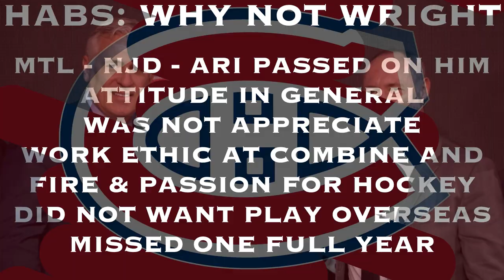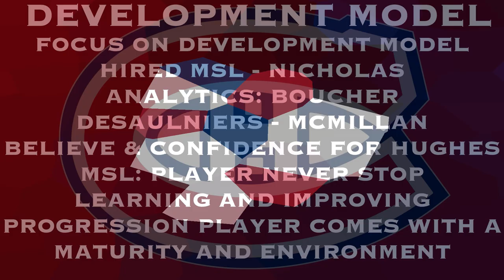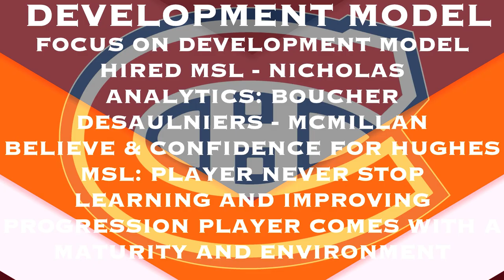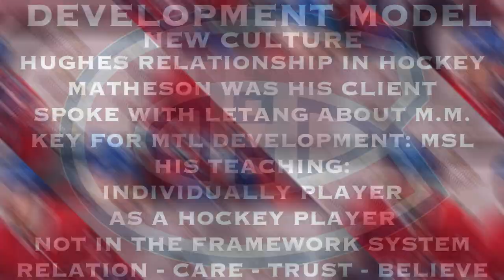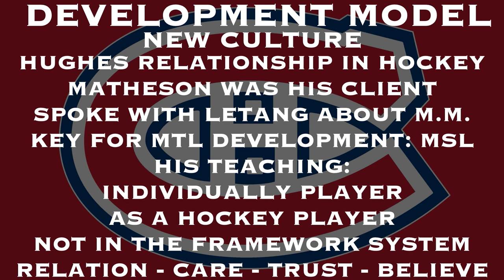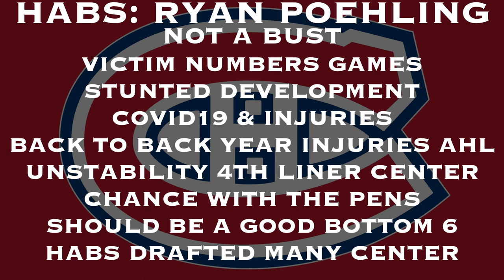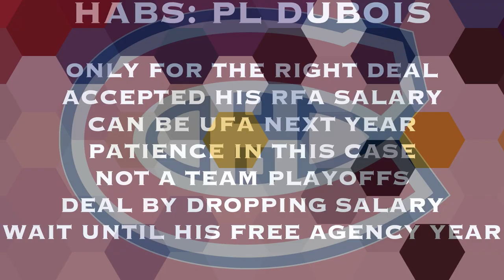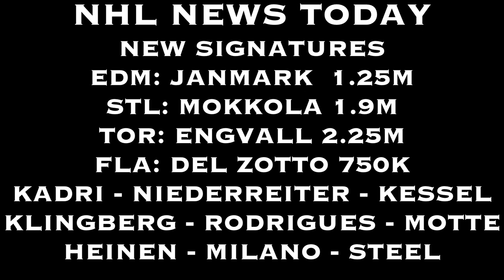WHY SHANE WRIGHT GOES FROM 1 TO 4 AT THE NHL DRAFT 2022.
ANOTHER HABS DAILY NEWS VIDEO OF THE DAY WITH EPISODE #71.
TODAY COACH COMMENTS ABOUT THE DOWNFALL OF SHANE WRIGHT FROM PICK #1 TO PICK #4.

THEN, THE COACH TALKS ABOUT THE NEW DEVELOPMENT MODEL OF THE MONTREAL CANADIENS WITH THEIR HEAD COACH AND THEIR ANALYTICS DEPARTMENT AND COACHES DEVELOPMENT.

FINALLY, SOME WORDS ABOUT RYAN POEHLING, PL DUBOIS AND SOME NEWS AROUND THE NHL.

WE THANKS OUR MEMBERS FOR THEIR SUPPORT:
KELLY
MICHEL CLOUTIER
JOSE DUARTE
DAVID HUNTE
DANY GRENIER
MATTHEW SLATER
NHL 22 GOAL HORNS
RUNWITHKINGS20
ALEXANDRE MEILLEUR
LUCIANO GRAZIANO
DANNY TABERNAK
NOONER
ROSS STUBBINGTON
STELLA K
STEVE G
SASCHA SCHRADER
ROGER DELANEY
DIXON AUTOMOBILE GROUP
KIMBERLY ENA
POKER MIND REDGY VLOG
JOSEPH LANHAM
ENORTAP
NHL HOCKEY NEWS REPORT
GATORS-ROCK TIM-T
ROODJERRY JEAN
SJOERD WYNSTOK
BLACK HAWKS 97
JOHN LOWERY
KELLY

Anaheim Ducks
Arizona Coyotes
Boston Bruins
Buffalo Sabres
Calgary Flames
Carolina Hurricanes
Chicago Blackhawks
Colorado Avalanche
Columbus Blue Jackets
Dallas Stars
Detroit Red Wings
Edmonton Oilers
Florida Panthers
Los Angeles Kings
Minnesota Wild
Montreal Canadiens
Nashville Predators
Ottawa Senators
Philadelphia Flyers
Pittsburgh Penguins
San Jose Sharks
Seattle Kraken
Vancouver Canucks
Vegas Golden Knights
Washington Capitals
Winnipeg Jets

00:00 Introduction
00:31 EPISODE #71 SUBJECT
00:54 WHY NOT SHANE WRIGHT
02:36 HABS: DEVELOPMENT MODEL
06:35 RYAN POEHLING PROFILE
08:56 TRADE BAIT: PL DUBOIS
10:14 LAVAL ROCKETS: 3 SIGNATURES
10:34 NHL NEWS TODAY